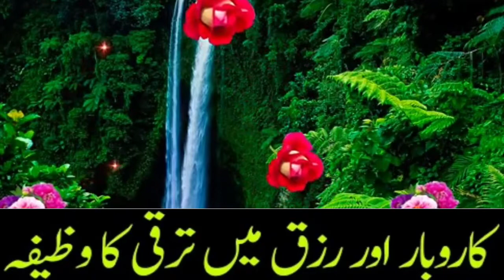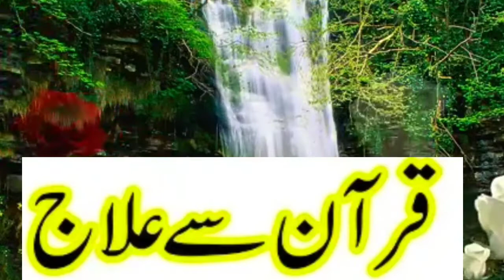quran se karobar aur rizaq mi taraqi ka wazifa | wazifa for hajat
islamic wazifa
Rohani Wazaif
Islami Wazaif
qurani Wazaif
Rizaq ka khas wazifa